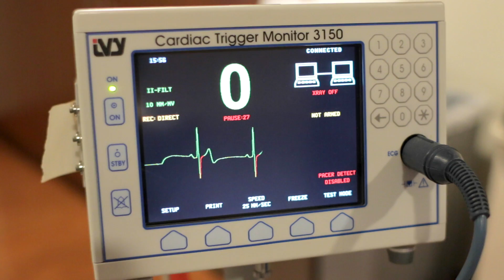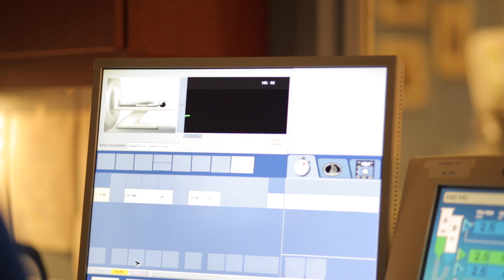Calcium Scans Detect Heart Disease Early - Bon Secours Heart & Vascular Institute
Dr. Apurva Patel of Cardiology Associates explains how CT calcium scans can help you detect heart disease early so you can avoid heart attacks.